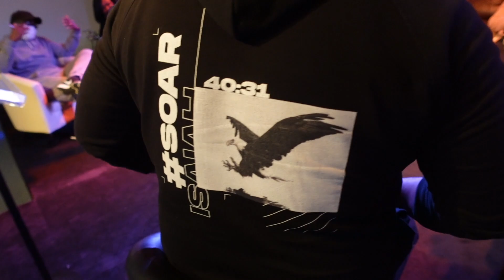SPORTS DAY, BACK TO WORK & SONGWRITING | Vlog 10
In this week's Vlog, we have our own little Sports Day with the kids, exercising and having fun. Viv goes back to the office after over a year and Pete has a songwriting session with the singers and musicians at church!